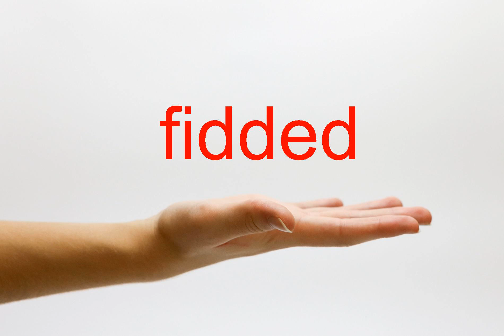How to Pronounce fidded - American English